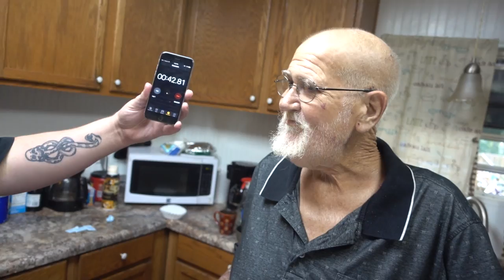RAW EGG TO THE FACE PRANK!!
Vlog #1006 - Today, we prank Charlie into slamming raw egg into his face!!!